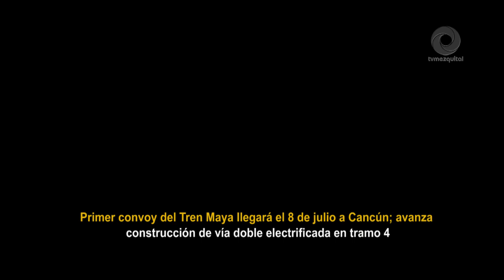Primer convoy del Tren Maya llegará el 8 de julio a Cancún; avanza construcción de vía doble electri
Primer convoy del Tren Maya llegará el 8 de julio a Cancún; avanza construcción de vía doble electrificada en tramo 4